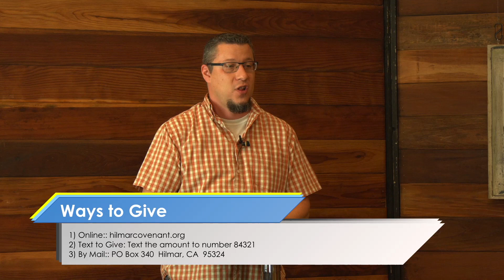June 7, 2020 Hilmar Covenant Sermon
Title: Covid-19 Grief and the Church
Reference: Acts 8:1-8
Guest Speaker Javier